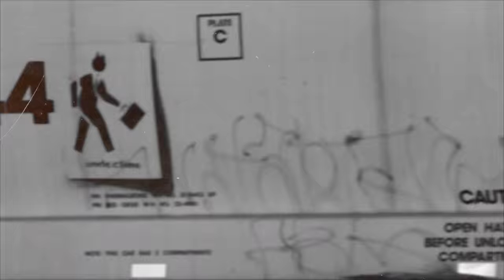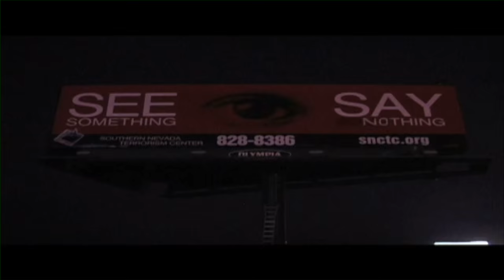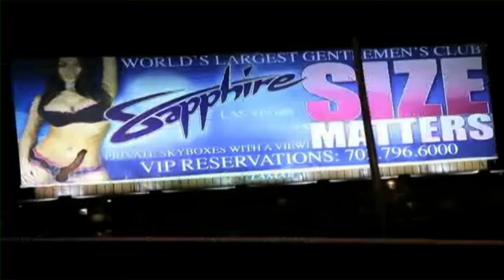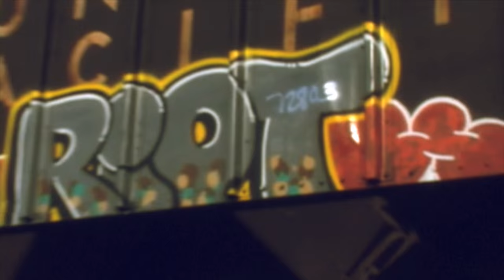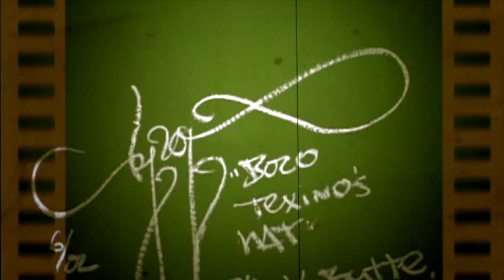Cutting Lines : Part 2